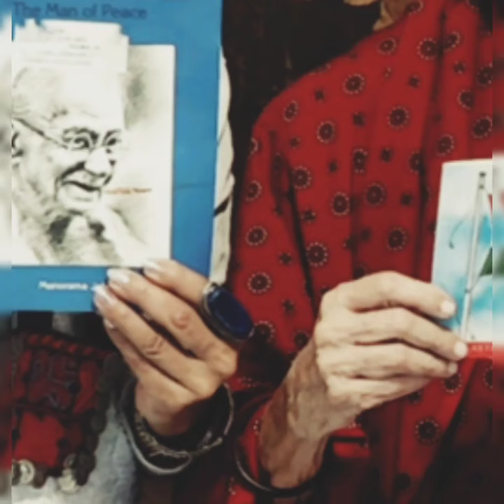The Flag We Love : Children's book by Manorama Jafa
A heartwarming story of the Indian Flag by my Mother Padmashree Manorama Jafa
She also wrote an endearing biography on Gandhi in which there is a story on his goat.

बाल साहित्य और तिरंगे की कहानी... पद्मश्री मनोरमा जफा. अम्मा ने गांधी जी पर भी एक रोचक बच्चों के लिए किताब लिखी जिसमें गांधी जी की बकरी से संबंधित एक मस्त लतीफा है ।